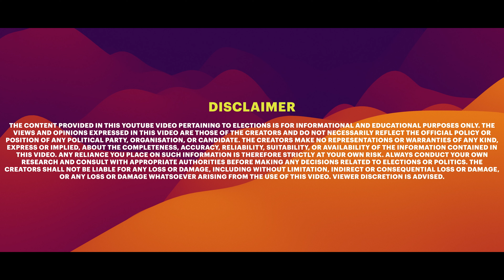Shoonyoji Maharaj ji : भक्ति में पूरा समर्पण के बारे में बात करते हैं।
Dive into the profound wisdom and insights shared by Dr. Vijay Naresh Negi ji, also known as Pitajee, a retired IPS officer जो एक श्रद्धेय संत में परिवर्तित हुए हैं. In this captivating podcast, excerpts from Pitajee's प्रवचन उनकी उल्लेखनीय यात्रा और शिक्षाओं की झलक प्रस्तुत करता है.
From serving the nation to embracing spirituality, पिताजी की  life is a testament to dedication, selflessness, and surrender. Discover the essence of faith and miracles in life as Pitajee shares his enlightening perspective.
He talks about finding his calling to sainthood and surrendering to the Sadhguru. He throws light on the deep and mystical subject of finding the true guru.
Join us as we explore the significance of dedication, और कड़ी मेहनत का प्रभाव, as advised by Pitajee to the youth of our nation. Through his words, we are reminded of the importance of embracing every moment as a miracle and finding fulfilment in complete surrender.
Experience the आशीर्वाद और शुभकामनाएँ, as पिताजी  extends his heartfelt prayers and blessings to all, सार्वभौमिक कल्याण के शाश्वत संस्कृत आह्वान की गूंज। Don't miss this opportunity to be inspired by the profound wisdom and guidance of पिताजी  in this thought-provoking podcast.

Podcast Host - Ashoke Pandit
Podcastee - Shoonyoji Maharaj ji (Dr. Vijay Naresh Negi ji)
Director - Tushar Mahajan
Creative Head - Priyanka Ghatak
Supervising Producer - Rajveer Ahuja
DOP and Editor - Alec D'Souza
Equipment Partner - Paxton
Sound Recordist - Jassi
Camera Attendant - Akash Kumar
Digital Director - Team ADS Varun Jain
Associate Creative Head - Suwechha Dhar
Associate Digital Supervisor - Chahna Trivedi
Accounts - Sandip Goriwale, Siddhesh Talekar
Media Consultant- Ritesh Srivastava (Expansion AI/ PR/ Digital)
Spot Boys - Vikash Chaudhary. Shiv Sagar Poddar